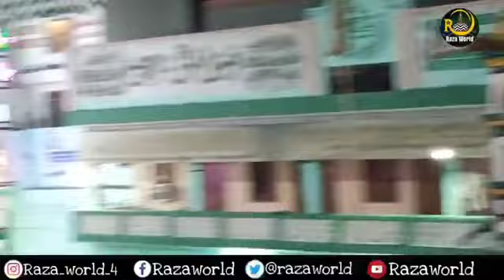sajjada Nasheen ki awaaz per hilne police Jumma Tak Mila ultimatum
Bareli Sharif Ala Hazrat Dargah Sharif